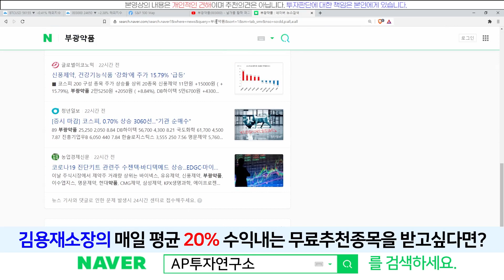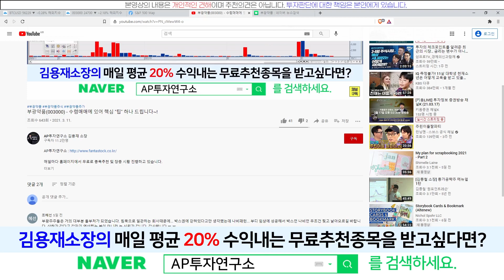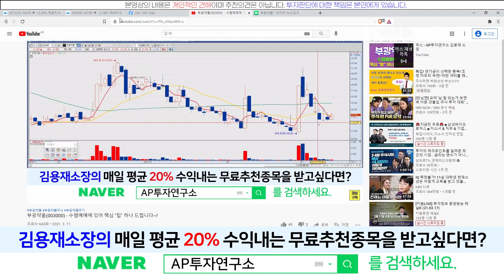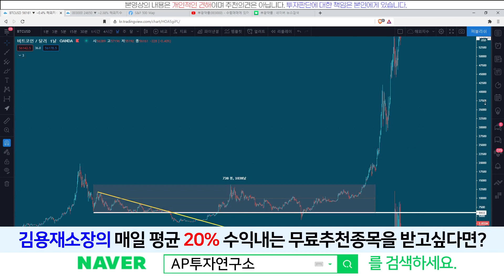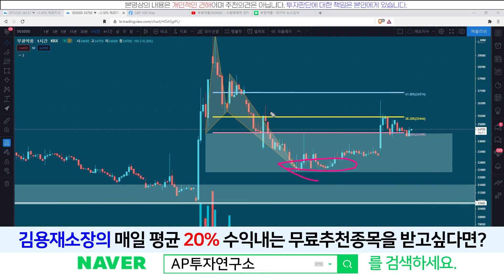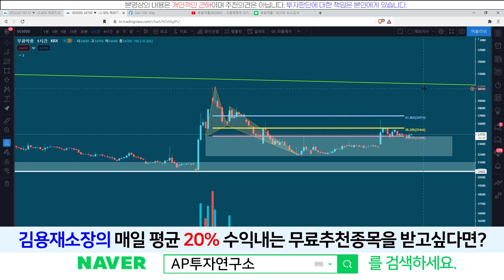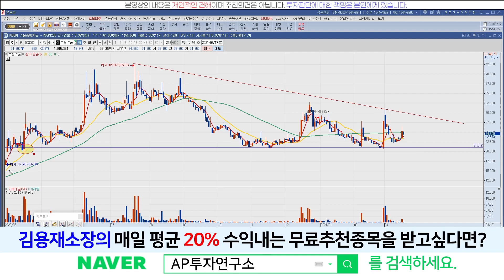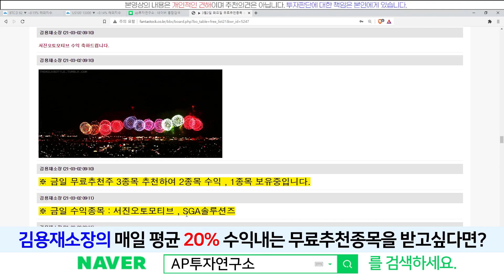부광약품(003000) - 현재 상처 많은 번데기지만 꽃을 찾아 날자!